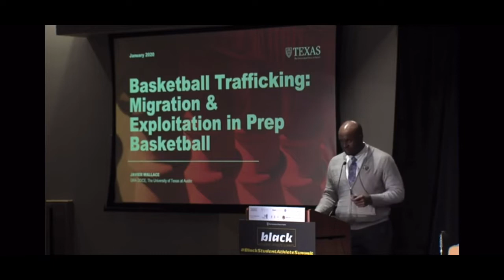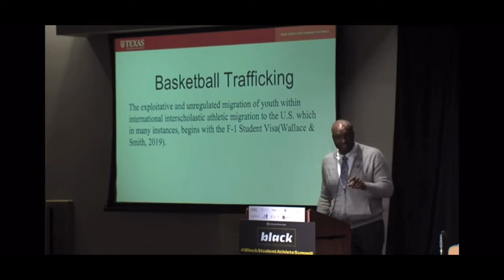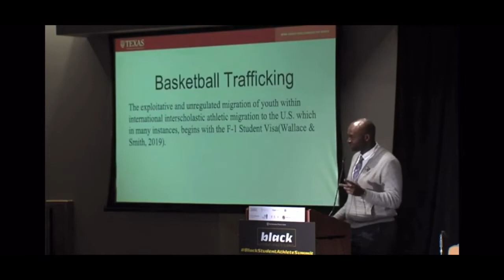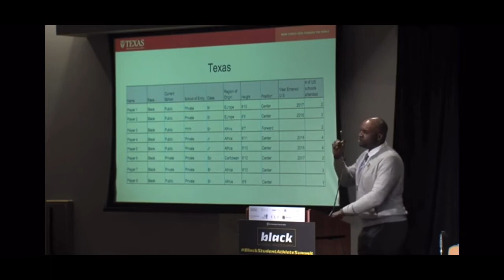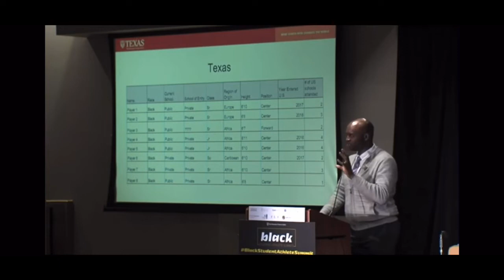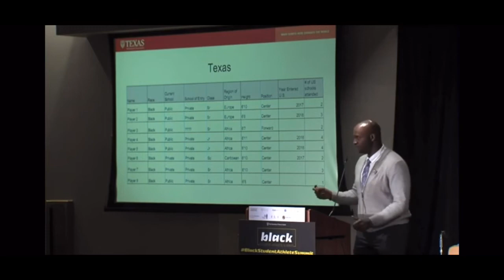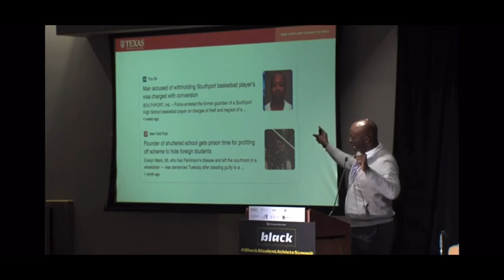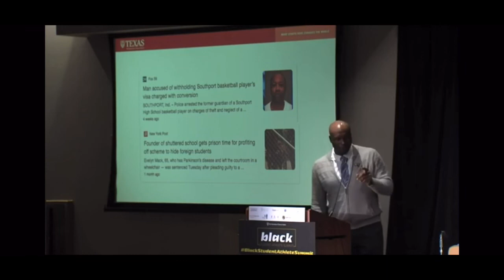Basketball Trafficking: Migration & Exploitation in Prep Basketball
Javier L. Wallace
PhD Student

This presentation was presented at the 2020 Black Student Athlete Summit Presented by The University of Texas at Austin. This presentation discusses basketball trafficking or the unregulated migration and exploitation of international youth in interscholastic athletic migration, which in many instances begins with the F-1 Student Visa (Wallace & Smith, 2019). Further this presentation highlights the precarious nature and dangers of the use of this visa among international athletes entering the US for athletic purposes. This presentation advances important questions such as how does the NCAA, other intercollegiate athletic governing bodies and the NBA handle young people without a stable migratory status and/or out-of-status? Evidence is presented that they may be numerous students currently without the proper status participating in interscholastic and intercollegiate athletics.